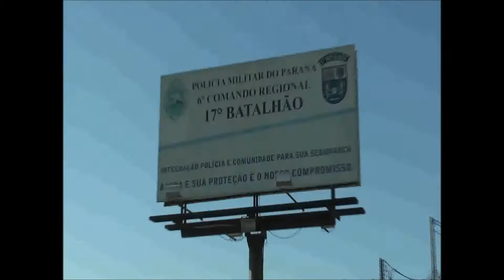TV AMAI - Programa 39 - parte 2 (21/07/2015)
Confira como foi o aniversário de 25 anos do 17ª Batalhão da Polícia Militar do Paraná